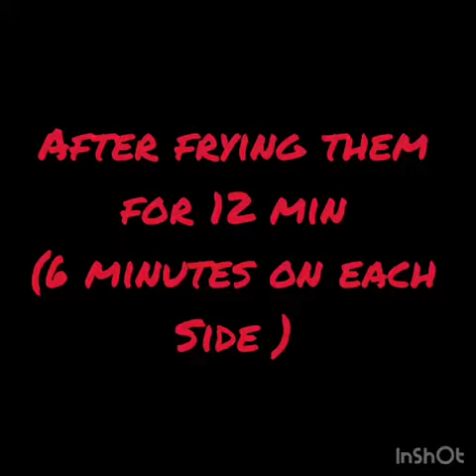Healthiest Snack Ever | Vegan Kebabs | High Protein & Low-Calorie Meal | Tofu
These Kebabs are the healthiest snack ever. Protein-rich and very low in Calories. You can replace Tofu with Cottage Cheese to make it Keto friendly.